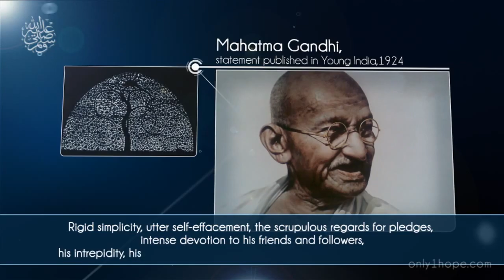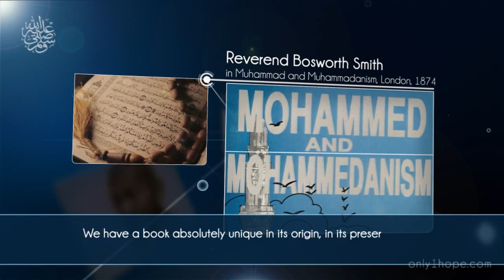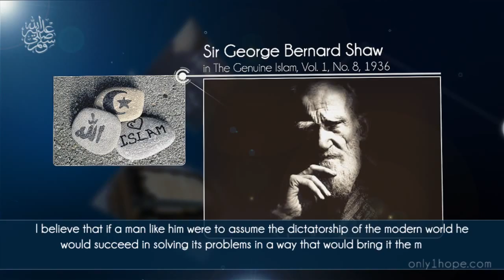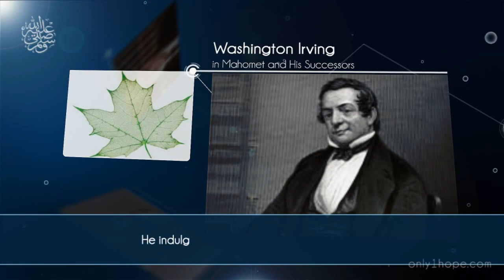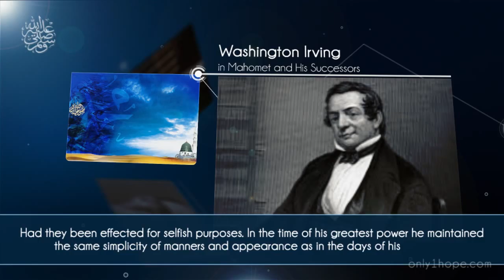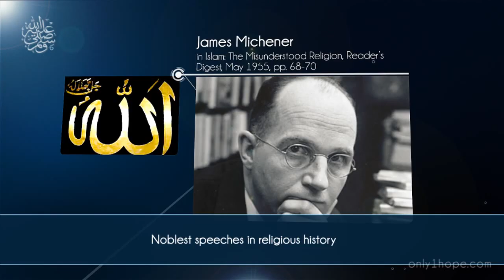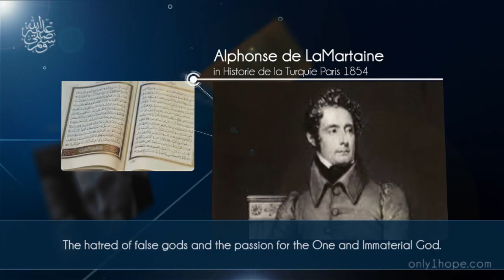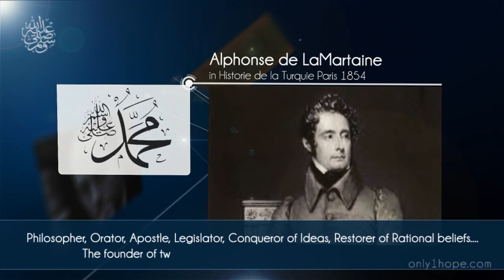Who was Muhammad? By Non Muslims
A few of the many quotes from 15 non-Muslim scholars and intellectuals about the last prophet of God, Muhammed [peace and blessings of Allah be upon him].